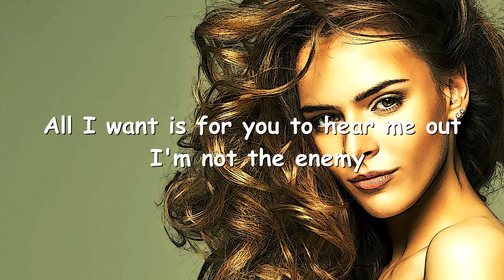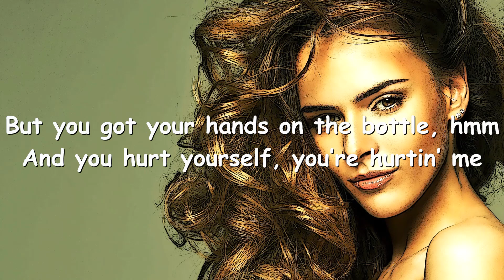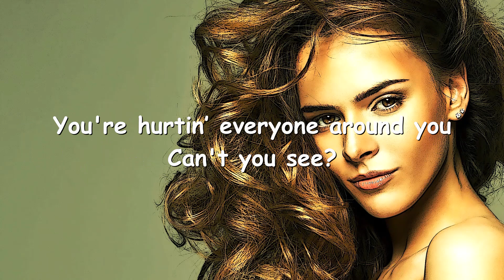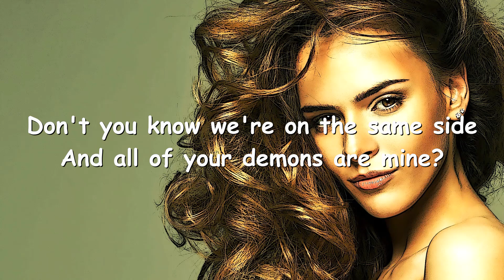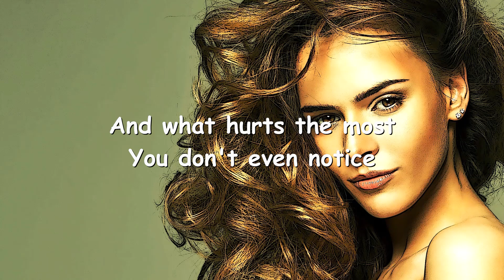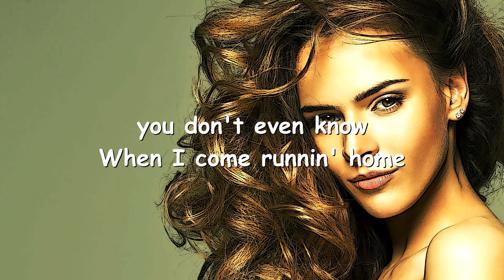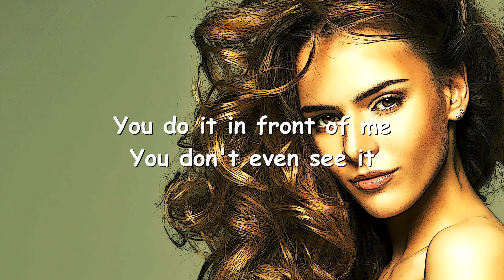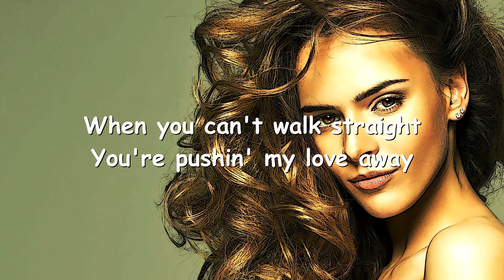Etham – I Won't (Lyrics) 💗♫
Lyrics

[Verse 1]
Every night, you lose a little sympathy
And it kills me
All I want is for you to hear me out
I'm not the enemy

[Pre-Chorus]
Don’t you know that we're on the same side
And all of your demons are mine?

[Chorus]
You pick your poison
Let it run deep
You do it in front of me
You don't even see it
When you can’t walk straight
You're pushin' my love away
But, when they all leave, I'll show
And, when you give up, I won't

[Verse 2]
You say you're changin', you're different now
But you got your hands on the bottle, hmm
And you hurt yourself, you’re hurtin’ me
You're hurtin’ everyone around you

[Pre-Chorus]
Don't you know we're on the same side

[Bridge]
And what hurts the most
You don't even notice, you don't even know
When I come runnin' home
'Cause you've lost a friend, 'cause you've done it again
And, when they all leave, I'll show

[Chorus]
'Cause you pick your poison